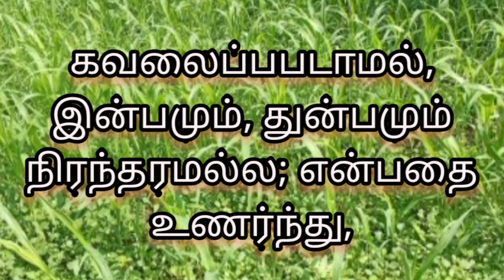நம் வாழ்வின் சுய பரிசோதனை -1/sakthi Takies